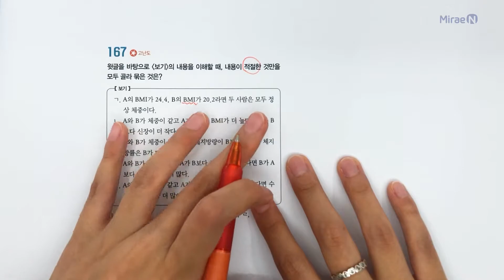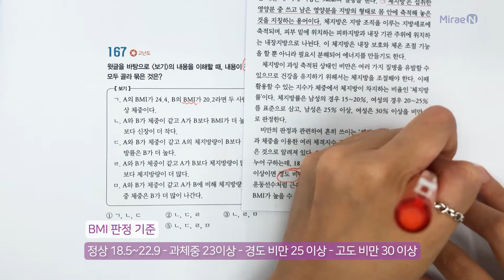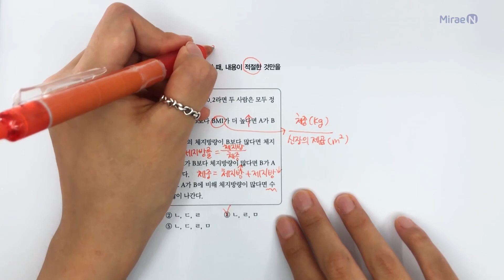[1등급 만들기_독서] 167번 해설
1등급의 노하우를 익힐 수 있는 기출 분석 문제집_1등급 만들기_독서
Ⅲ. 독서의 방법 / 01. 사실적 읽기

☆선택지 바로가기☆
00:25 보기 ㄱ.
01:19 보기 ㄴ.
01:57 보기 ㄷ.
02:34 보기 ㄹ.
03:17 보기 ㅁ.